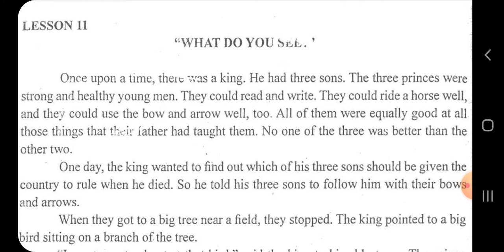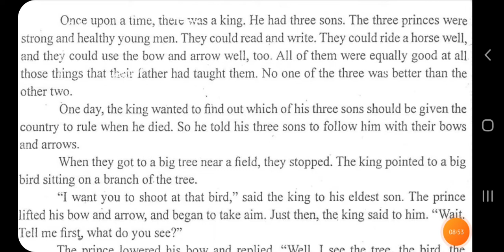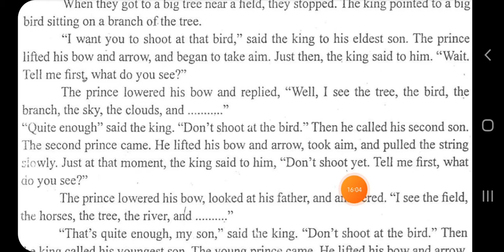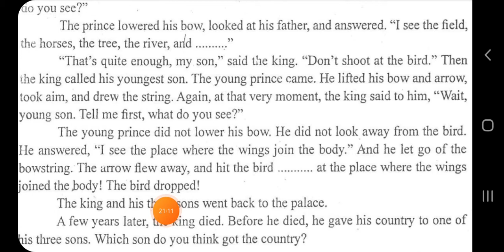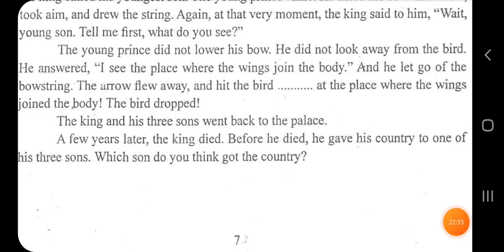Lesson 11, Myanmar English taxbook Grade 8, Class 7th in rohingya language.